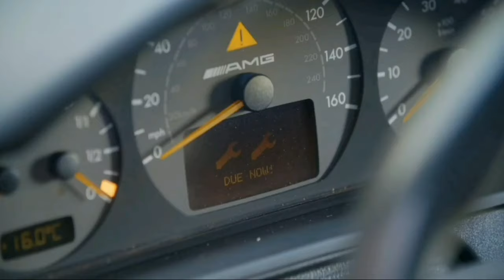Uncovering the Dark Secrets of Mike Brewer from Wheeler Dealers [EXPOSED]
I don't believe anyone requires an introduction to Mike Brewer. He co-hosted the show Wheeler Dealers with Anstead and Ed China, even with the cast changing frequently. Throughout the show, Mike remains the sole constant. Are you as intrigued as I am about delving into his car collection or learning about his current activities? Watch this video until the end to discover all about it.

➤I have used small parts of your videos.